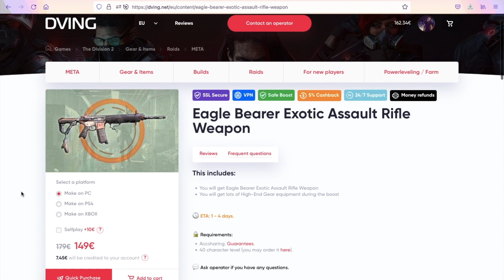THIS IS MOST DISRESPECTFUL DIVISION 2 BUILD - 1 MILL DMG PER 1 ASSAULT TURRET BULLET! SOLO LEGENDARY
RECORD BREAKING 1MILL DMG PER 1 ASSAULT TURRET BULLET! BEST SKILL BUILD EVER MADE! 500+K DAMAGE PER DRONE BULLET! BEST DIVISION 2 SKILL BUILD EVER MADE! DIVISION 2 LEGENDARY MISSIONS EASY !

Contents

Gameplay Edit

Development Edit